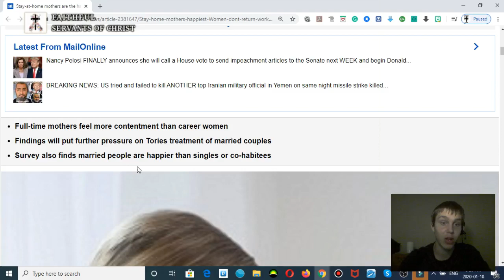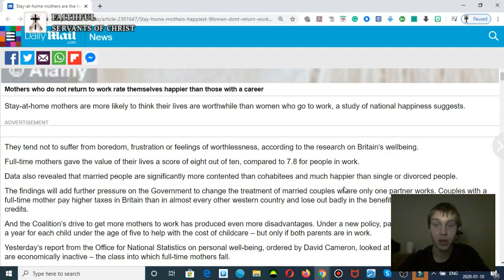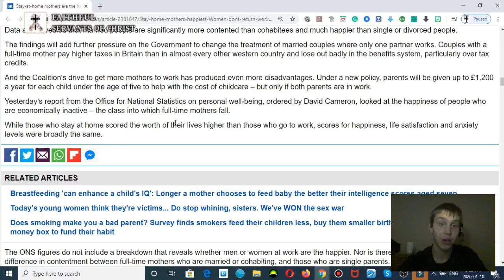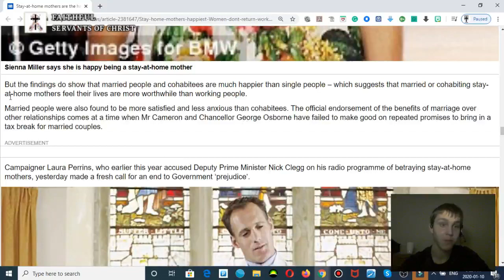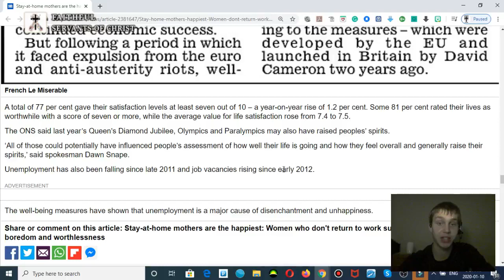Feminism Is Psychologically Unhealthy For Women